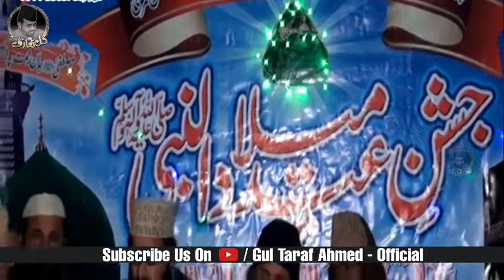Main Dewana Shah e Wilayat Ka Ho | Nara e Haidri Ya Ali Ya Ali | Khalid Hassnain Khalid | Gul Taraf